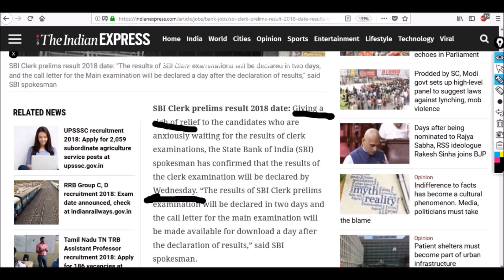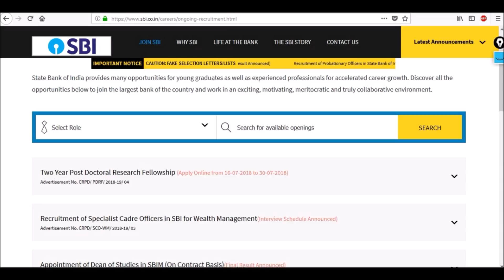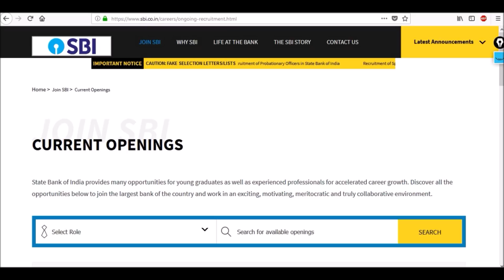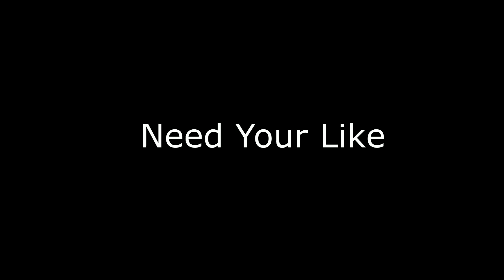SBI Clerk Prelims Result Date | SBI Clerk Prelims Result Latest Update | SBI Clerk Prelims Cutoff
Here is it | Check The SBI Clerk Prelims Result date | SBI Clerk Expected Cutoff | SBI Clerk Prelims Result